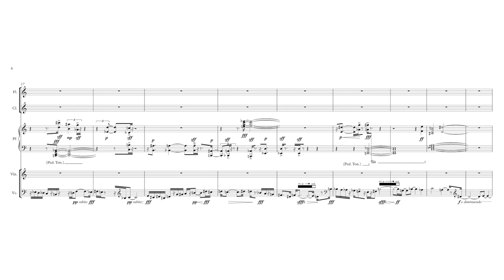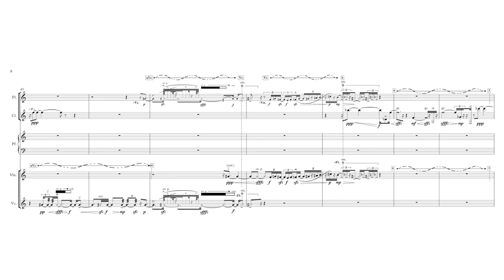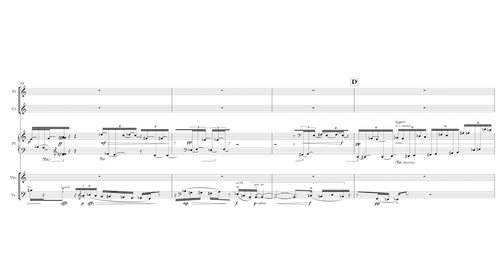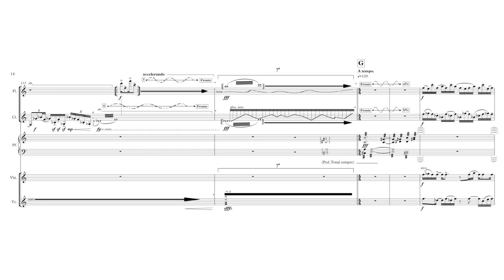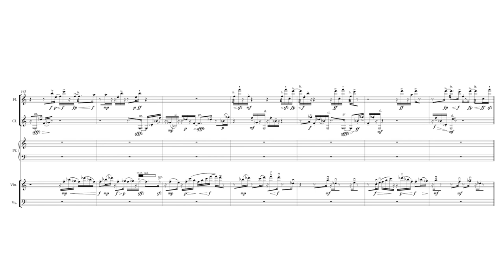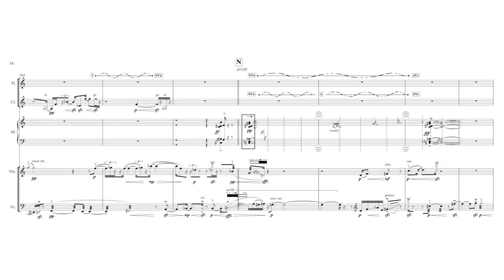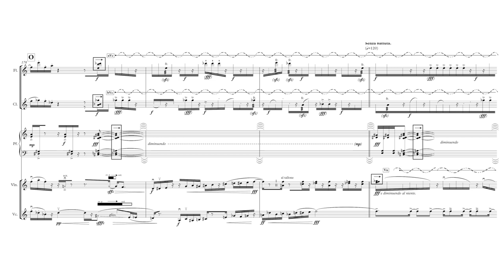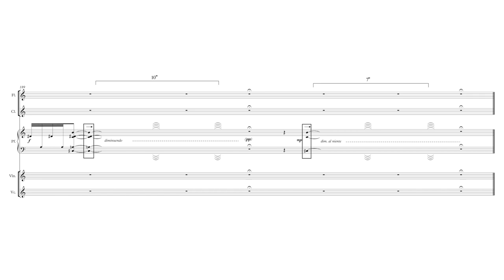Miguel Angel Frausto - Claustrofilia (score)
Miguel Angel Frausto (*1981)

Claustrofilia
(2016)
for Fl, Cl, Pno, Vln, Vc
Ensamble Paramirabo
Montreal, Canada

Trata sobre un problema muy específico de la ejecución musical en vivo: ¿hasta qué punto es importante ver la fuente de un sonido? ¿qué nos dicen las acciones, los movimientos extramusicales, a veces involuntarios, que realizan los músicos mientras tocan y cómo complementan a / o interactúan con la música misma? ¿se pueden utilizar y amplificar más dichos movimientos? "Claustrofilia" se refiere al deseo de permanecer en espacios cerrados, evitando la exploración externa. La pieza relata cómo el violonchelo recorrerá un camino dentro de su propio cuarto,definido por el piano, hacia la claustrofilia mediante interacciones con sus propias reflexiones o “fantasmas” del Yo (violín) y los Otros (clarinete y flauta).